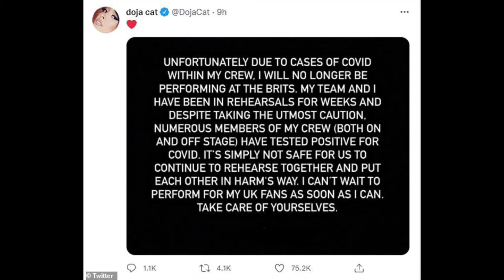Doja Cat Cancels Brit Award Performance Due To Covid